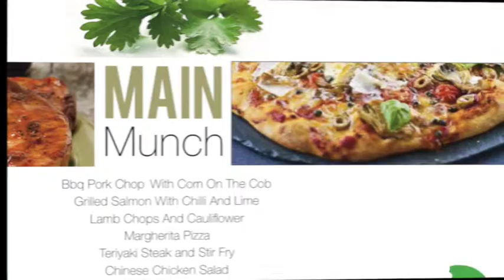How to use iMunch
Using iMunch could not be simpler. With extensive research and experimentation we have engineered the most effective intervention for your weight loss, eradicating

- hunger and boredom eating
- poor management of calories
- poor knowledge of simple dietary

Swap morning munch for your breakfast. Containing ingredients that are generally high in vitamins and slow releasing energy, this will keep you full until midday.

Here comes Mini Munch. Slow releasing energy, dried fruit and an occasional addition of chocolate for taste; you’ll be satisfied and energised.

And finally Naughty but Munch. Inspired by your favourite desert, NBM provide you with a sweet kick, protein and fat burning coconut oil.

All calorie controlled, measured specifically for your weight loss. Download our iMunch Recipe Book to guide you as to what you should be eating for dinner.

Stay in touch, let us know how you get on